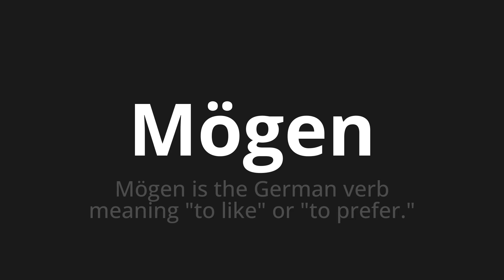How to pronounce Mögen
Master the Pronunciation of 'Mögen What doants like' - which means : Like is the German verb meaning "to like" or "To Prefer." 📝 with @HTPronounce 🎓🗣️ - [Your Guide to German]

Learn to pronounce 'Mögen' perfectly in German with our easy and engaging tutorial by @HTPronounce! 📖📽️ In this comprehensive video, we provide you with native speaker examples 🗣️👂 and phonetic breakdowns 🎵 to ensure you get the pronunciation just right.

How to say Like in German